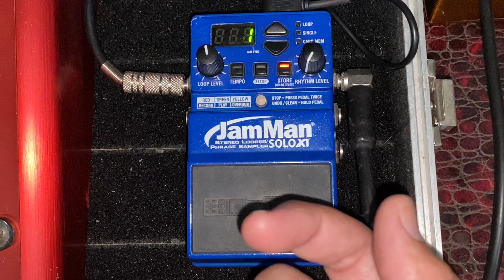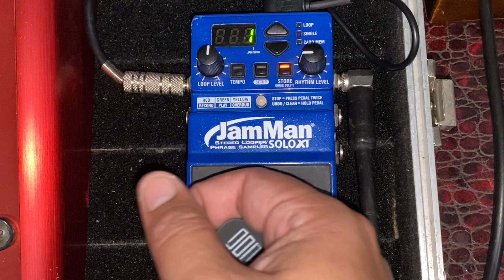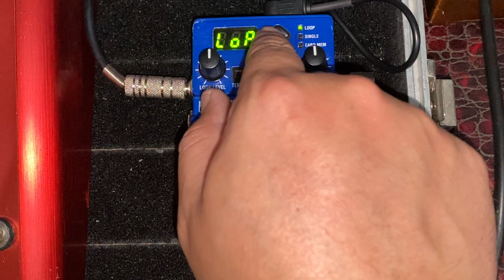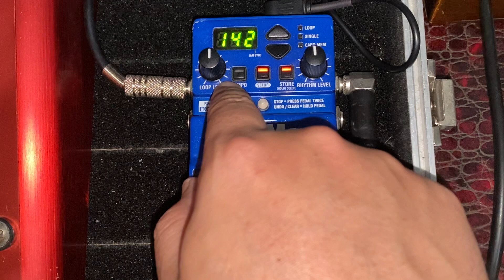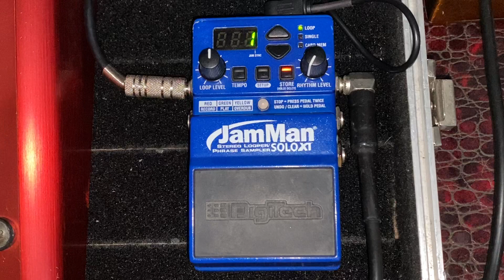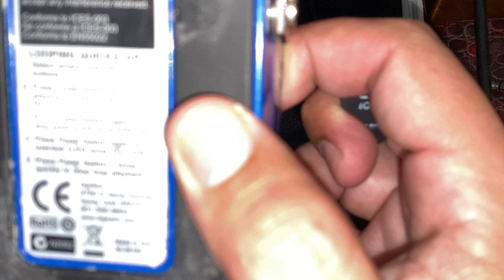Teste | Digitech JamMan Solo XT